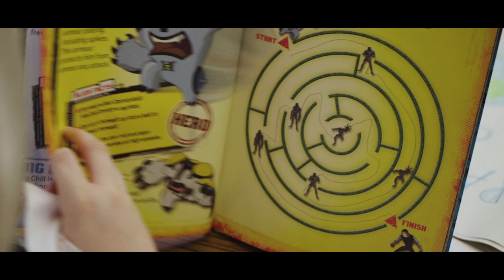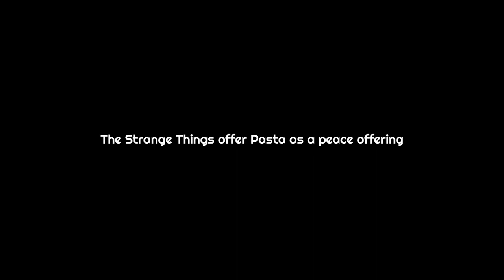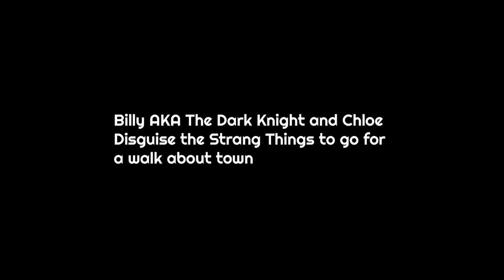Strange Things in Shirebrook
Chloe and Billy (AKA The Dark Night) are hanging out at the library when strange things appear from a portal in the toilet.

Starring: Chloe as 'Chloe the Brave', Luke as 'The Dark Knight', Luis as 'The Strangest Thing', Daniel as 'The Strange Thing' and Finley as 'Mr Stine'

With support from WIGS: Jake Garber, Tee Byford, Irit Pollak

'Strange Things in Shirebrook' is presented by The Shirebrook Film School, a WIGS initiative.